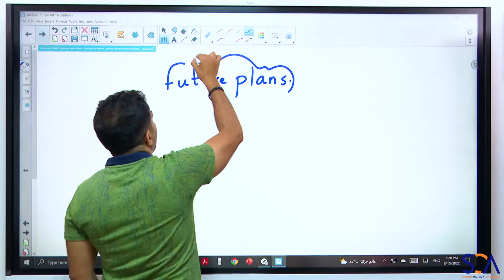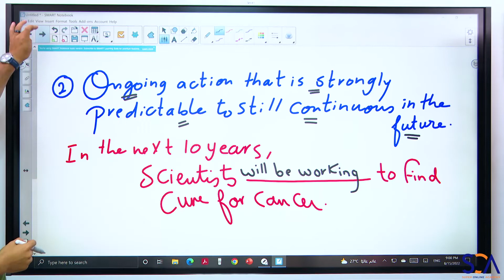التركيز و الدوام هو مفتاح الحل للوصول مع_مستر_مصطفى_السيد _ثانوية_عامة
التركيز و الدوام هو مفتاح الحل للوصول ✅💯
لو أنت في سنة 3 ثانوي او تعرف حد في 3 ثانوي منشن لصحبك🤩
متاح دلوقتي حصة Grammar Unit 3 على منصة سوبر أونلاين أكاديمي مع م/ مصطفى السيد ✔️🕑
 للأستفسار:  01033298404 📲